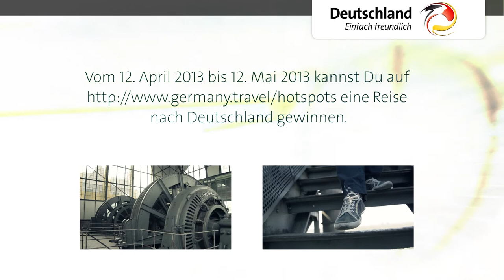Karl und Ranya im Ruhrgebiet, 19.-21. April 2013, Tag 3